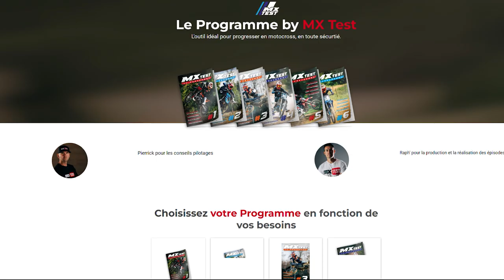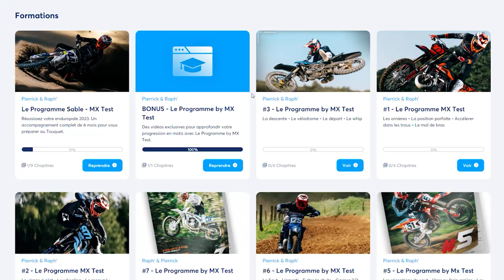Comment MIEUX SAUTER en MOTO CROSS !!! (et éviter les chutes)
En JANVIER sort la suite du PROGRAMME de coaching MOTOCROSS alors on a décidé de vous donner un exemple avec cet épisode GRATUIT !
Sauter n'est pas facile mais comment rétablir votre moto lorsqu'elle part sur l'avant ou l'arrière ?
On vous dit tout ici !
Si vous voulez avoir 4 vidéos comme celle-ci par mois, il suffit de vous inscrire au programme, vous trouverez tous les détails et notre offre de Noël en cliquant sur le lien ci dessous :